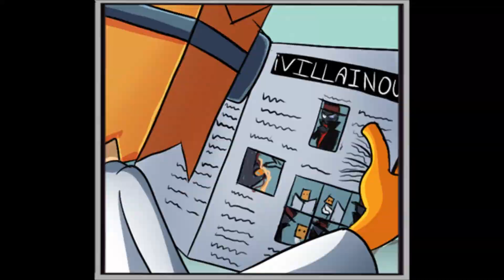Villainous Comic: Do Ya Thing